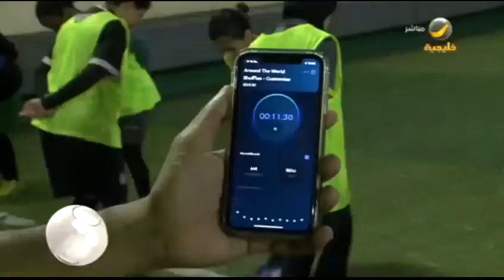بين الحلم والطموح والاحتراف.. زيارة خاصة لفريق النورس لكرة القدم النسائية